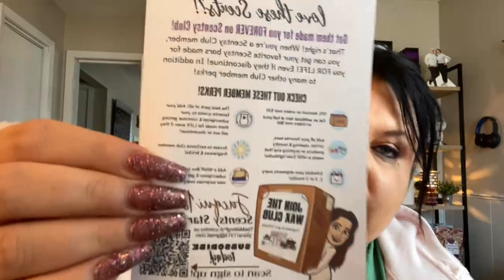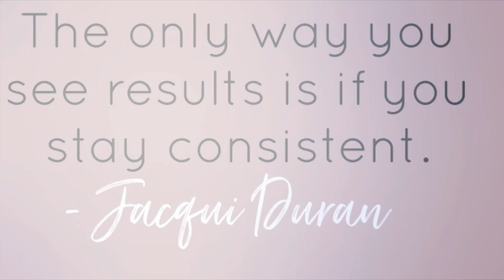Business Inspiration and Tips for End of Year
It's almost the end of 2020!! But how are you ending your year, and - how are you starting your new one?  Sharing tips, reminders and also throwing in a personal challenge.

Jacqui Duran, Scentsy Star Director
Scentsy Annual Mentor Award Earner 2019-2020

| Using Scentsy in my home
| Twitter **RETWEET FOR SHOUT OUTS!!

1. Results may not be typical. For average Consultant earnings, see the Income Disclosure provided by Scentsy.

Global Scentsy Team
US, Canada, UK, France, Germany, Mexico